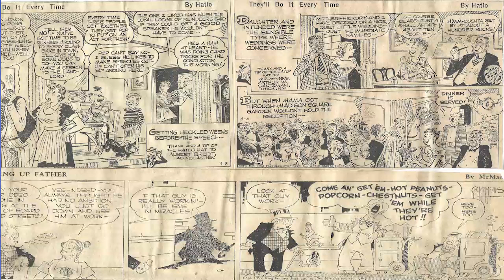Cartoon Parade #699 of the Early 1950s Best Songs Of Connie Francis